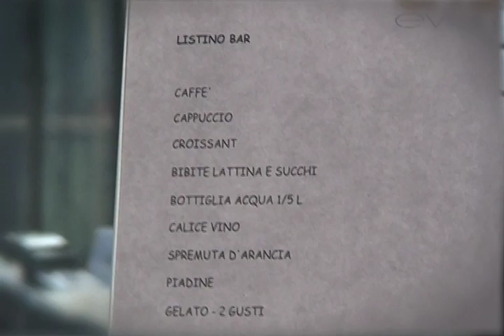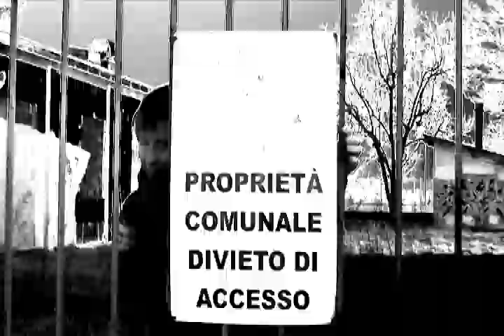rap street video J-FAIS -RAP SMAZZO-